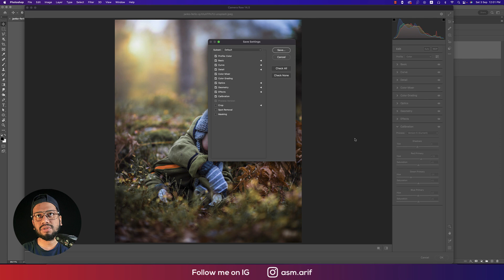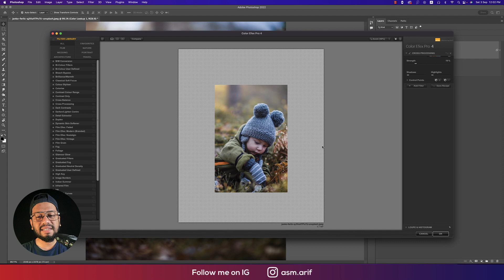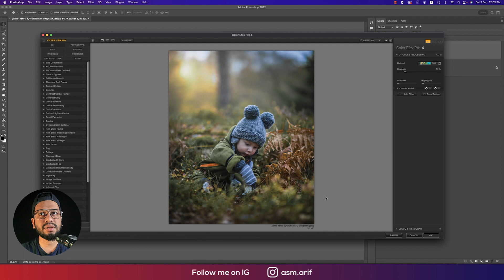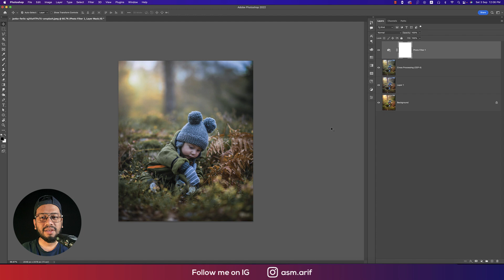How could I quickly edit my baby's photo in Photoshop!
Hello everyone, today I'm going to show you something new. How can I fast modify the picture of my newborn in Photoshop?